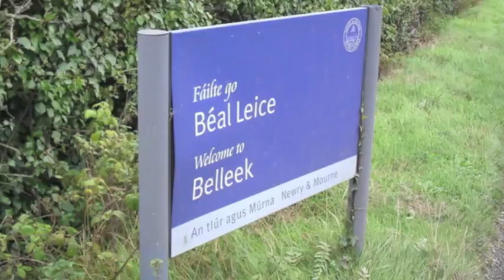Mo Cheantar Féin Conor McDonnell